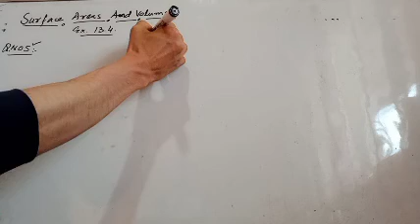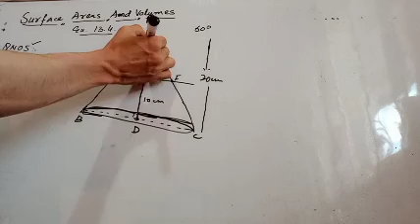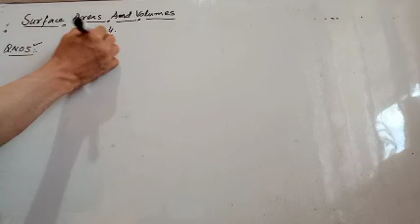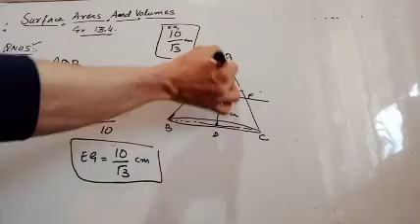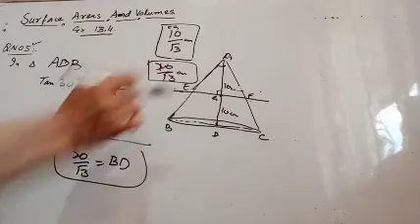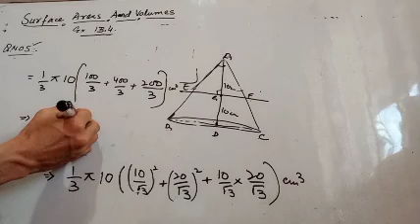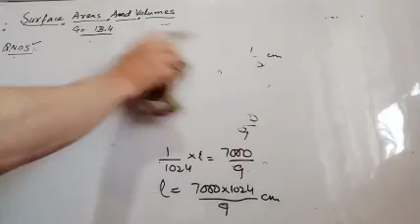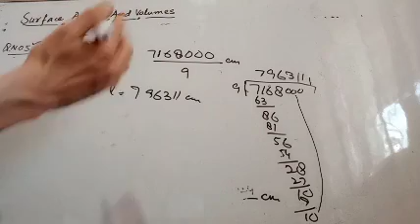Surface areas and volumes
Exercise 13.4 (last question)